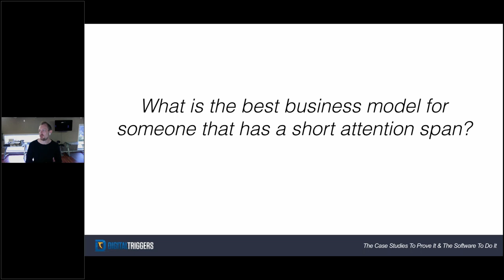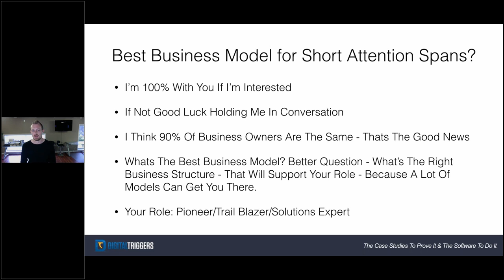The Best Business Model For People That Has Short Attention Span